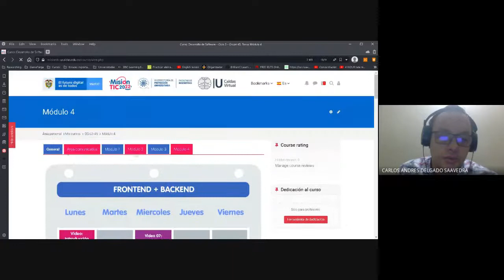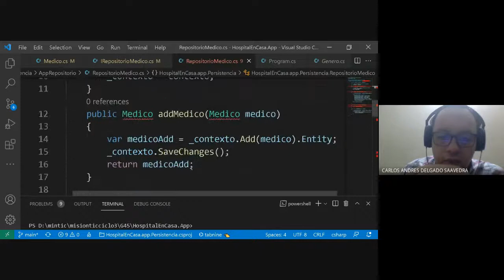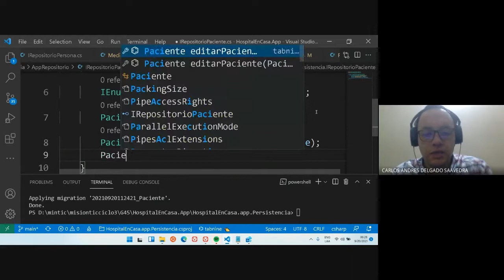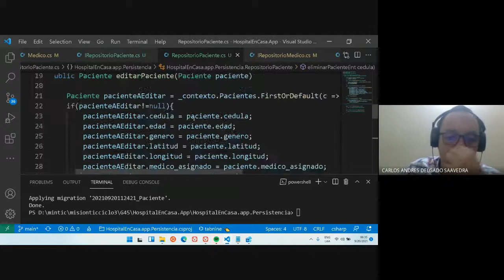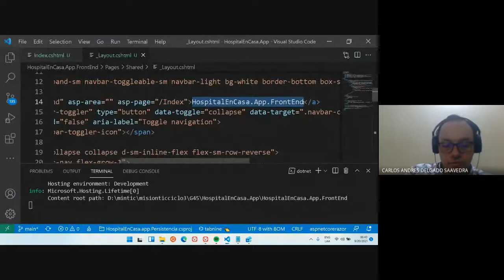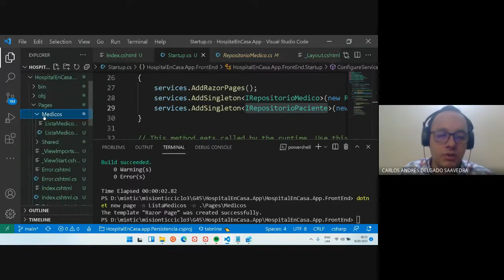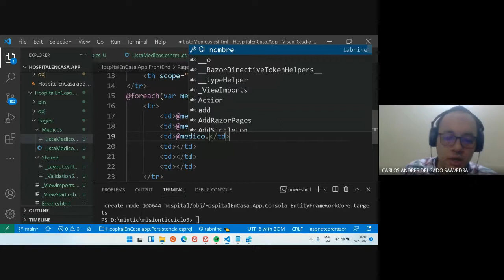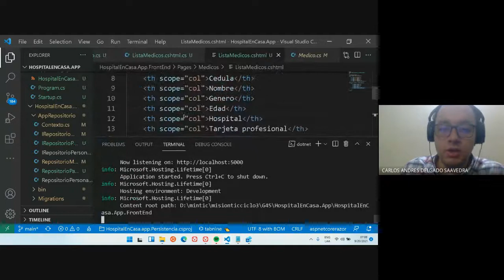23 Ciclo 3 Desarrollo de software G45 Front End en C#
Desarrollo de software, Ciclo 3 Mintic
Lista de videos: